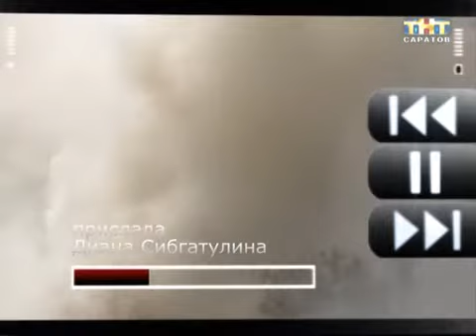Мобильный репортер. Пожар в частном доме